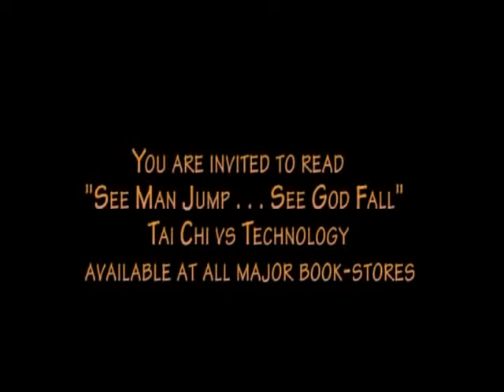The Tai Chi Man - Joey Bond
The main philosophical hazard to our freedom lies in the blind forces of technology which are collectively suffocating our capacity to organize our perceptions and determine our political goals. The real question is - how do we step beyond the calculated cleverness of technology which has failed to unite us as complete human beings and has simply locked us together as intellectual entities?

In a metaphorical context, Tai Chi represents the battle of the individual in his rise from the ego-centered puppet to the cosmic-oriented soul.